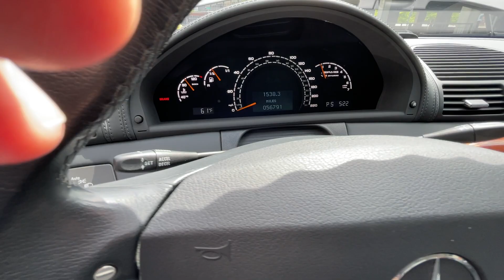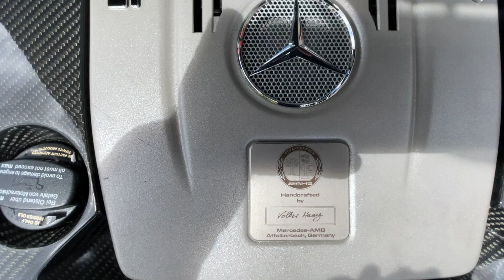CL65 AMG Walkaround